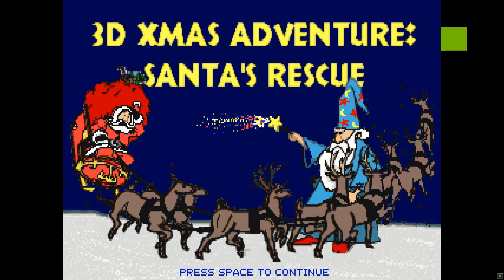3D XMAS Adventure: Santas Rescue! (Første 7 min) (PC)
Første 7 min av: 3D XMAS Adventure: Santas Rescue!

Et veldig rart FPS spill satt i et jule tema. Syntes ikke det fungerte såååå bra.

Karakter: 4,1/10